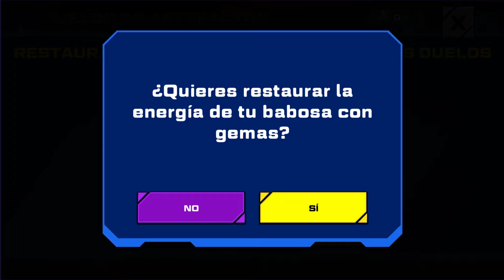⭐ SLUGS MALA DIRECCIÓN ⭐ Evento | Slugterra: Slug It Out 2 #1708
Uniros a mi grupo INFERNAL TROPA en Slug It Out 2! Copia el siguiente código y nos vemos dentro:
C72E455A22DA140D

Con la nueva Actualización de Slug It Out 2 tenemos un nuevo sistema de conseguir artefactos, con los duelos en este caso hacemos el requisito diario de slug de Mala Dirección.